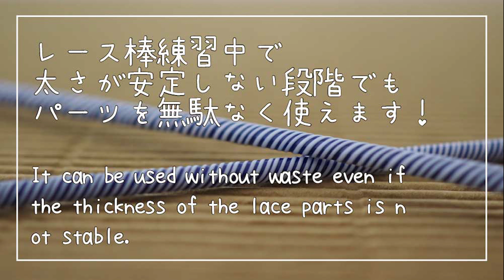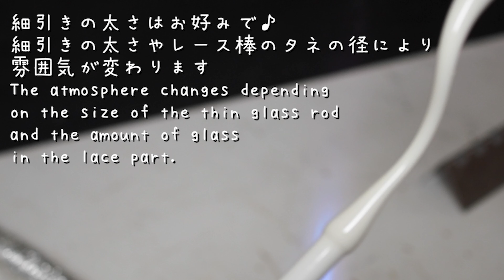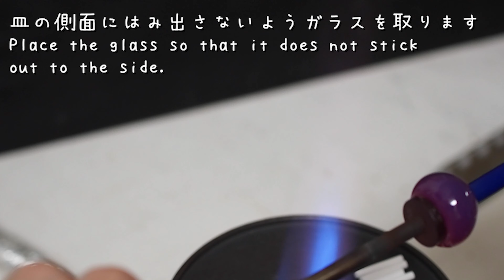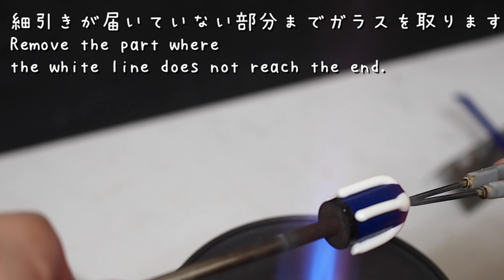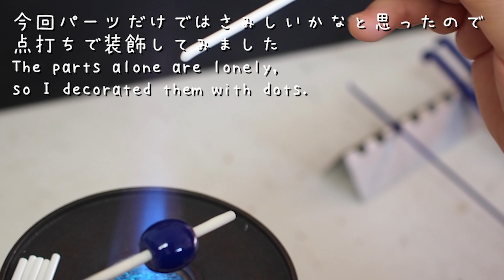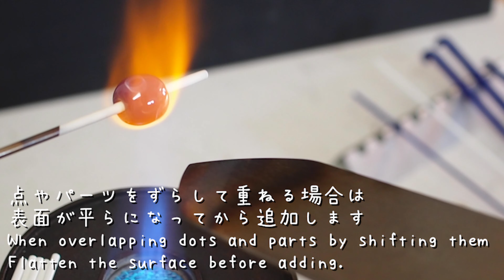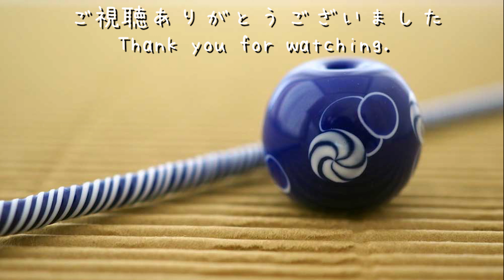レース棒をパーツとして埋めるとんぼ玉【バーナーワーク】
レース棒を短く切ってパーツとして埋めると渦巻みたいな柄に？！
太さが一定でなくても使えるので練習で引いたレース棒も無駄にせずにすみます😊

The English capture uses the translation page.
Please forgive me though the translation may be strange.

使用ガラス：喜南鈴ガラス
使用バーナー：ロペット(集中炎/プロパン)

使用材料・工具
【喜南鈴ガラス】Glass and tools